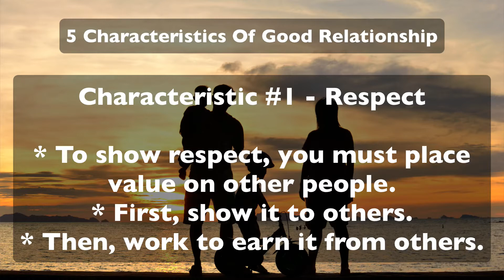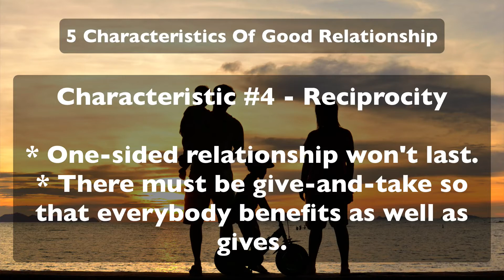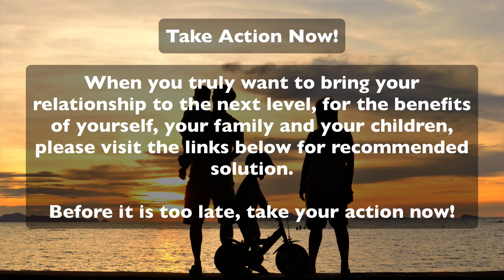5 Characteristics Of Good Relationships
5 Characteristics Of Good Relationships - Relationship Advice Video

Characteristic #1 - Respect

* To show respect, you must place value on other people.
* First, show it to others.
* Then, work to earn it from others.

Characteristic #2 - Shared Experienced

* Spend enough time with them to develop shared experiences.

Characteristic #3 - Trust

* When you respect them, and when you spend enough time with them, you will develop trust with them.

Characteristic #4 - Reciprocity

* One-sided relationship won't last.
* There must be give-and-take so that everybody benefits as well as gives.

Characteristic #5 - Mutual Enjoyment

* When you respect, spend time together, trust, and benefit each other, you will enjoy each other.

When you truly want to bring your relationship to the next level, for the benefits of yourself, your family and your children, please visit the links below for recommended solution.

Before it is too late, take your action now!